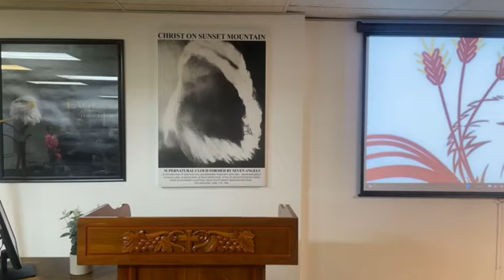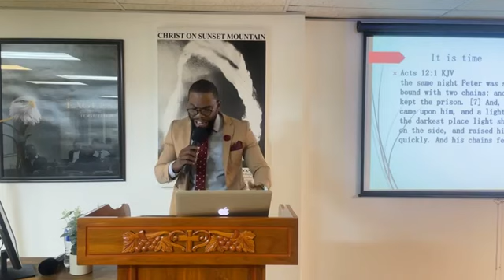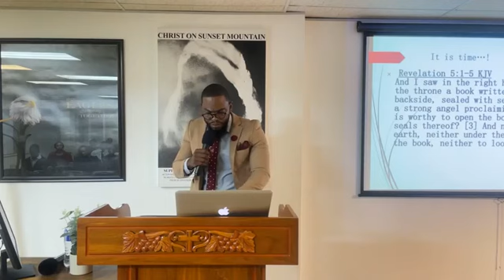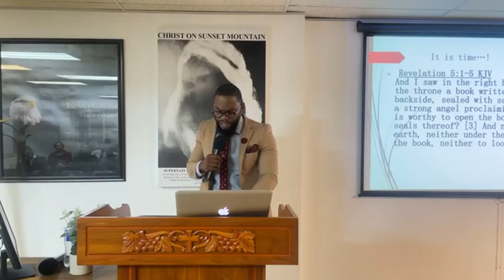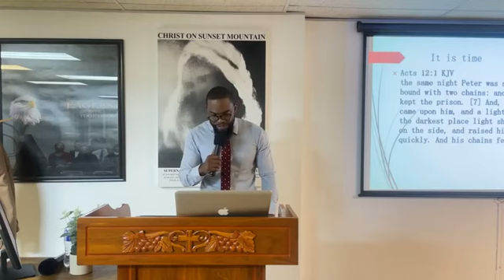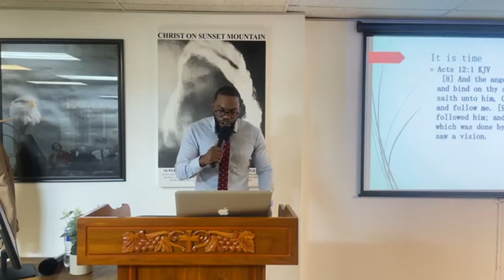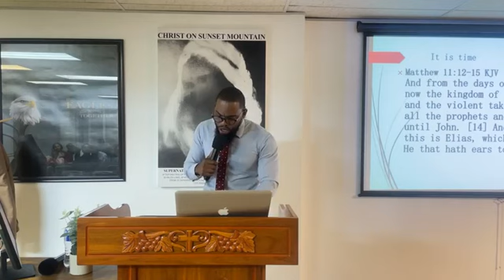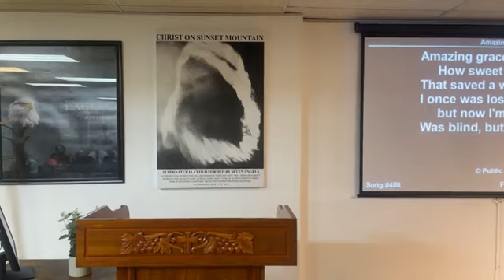2023-0426PM - The Third Pull Effect